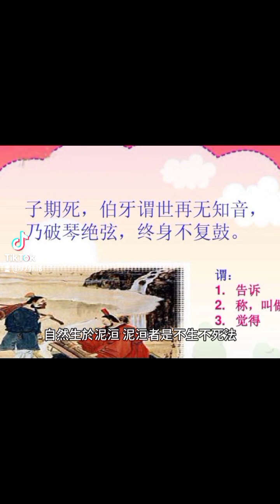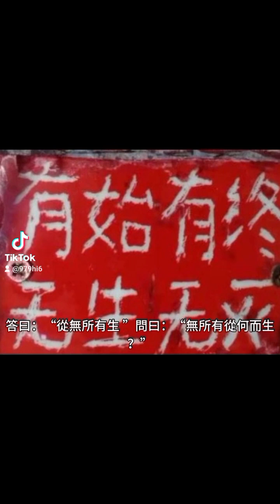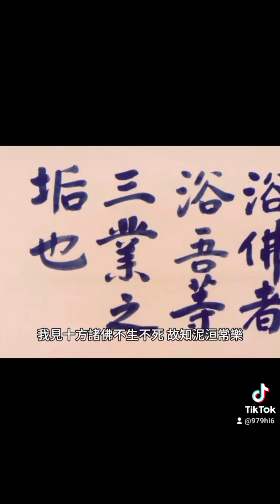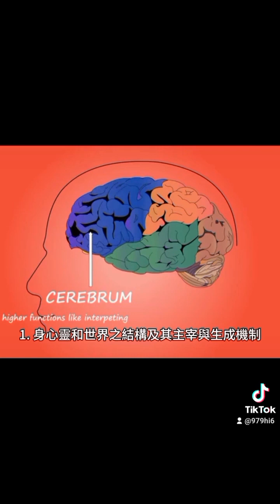【五教心法】【自然之道與泥洹佛道】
【五教心法】
【自然之道與泥洹佛道】

老子曰：【谷神不死】
《道德經》第六章，【谷神不死，是謂玄牝。玄牝之門，是謂天地根。綿綿若存，用之不盡” 。】

《百喻經》開宗示出【人生於谷，谷生於四大，四大生於空，空生於無，無生於自然，自然生於泥洹，泥洹者是不生不死法。 】
釋迦牟尼佛曰：
“人從何生？”
“人從谷（榖）而生。”
“五谷從何而生？”
“五谷從四大火風而生。”
“四大火風從何而生？”
“四大火風從空而生。”
“空從何生？”
“從無所有生。”
“無所有從何而生？”
“從自然生。”
“自然從何而生？”
“從泥洹而生。”
“泥洹從何而生？”

佛曰：泥洹者是不生不死法。”

■ 百喻經 引言

尊者僧伽斯那著／蕭齊天竺三藏求那毗地譯

聞如是：一時佛住王舍城，在鵲封竹園，與諸大比丘、菩薩摩訶薩及諸八部三萬六千人俱。
是時會中有異學梵志五百人俱，從座而起，白佛言“吾聞佛道洪深，無能及者，故來歸問。唯愿說之。”

佛言：“善哉！”
問曰：“天下為有為無？”
答曰：“亦有亦無。”
梵志曰：“如今有者，云何言無？如今無者，云何言有？”
答曰：“生者言有，死者言無。故說‘或有或無’。”

問曰：“人從何生？”
答曰：“人從谷（榖）而生。”
問曰：“五谷從何而生？”
答曰：“五谷從四大火風而生。”

問曰：“四大火風從何而生？”
答曰：“四大火風從空而生。”
問曰：“空從何生？”
答曰：“從無所有生。”

問曰：“無所有從何而生？”
答曰：“從自然生。”
問曰：“自然從何而生？”
答曰：“從泥洹而生。”

問曰：“泥洹從何而生？”
佛曰：“汝今問事何以爾深？泥洹者是不生不死法。”

問曰：“佛泥洹未？”
答曰：“我未泥洹。”
問曰：“若未泥洹，云何得知泥洹常樂？”
佛言：“我今問汝，天下眾生為苦為樂？”
答曰：“眾生甚苦。”

佛言：“云何名苦？”
答曰：“我見眾生死時，苦痛難忍，故知死苦。”
佛言：“汝今不死，亦知死苦；我見十方諸佛不生不死，故知泥洹常樂。”

五百梵志心開意解，求受五戒，悟須陀洹果，復坐如故。
佛言：“汝等善聽，今為汝廣說眾喻。”

● 註解：

【異學】意指修習佛道以外的學問者。
【梵志】具三義：一、指志求生於梵天的人；二、指在家的婆羅門；三、指一切外道的出家人。
【四大火風】指構成「色蘊」的四大元素：地、水、火、風。四大火風，乃為略說。
【泥洹】即涅槃，又名滅度，是滅盡煩惱和度脫生死的意思。（音：ㄋㄧˊ ㄏㄨㄢˊ；ni huan）
【須陀洹果】是「聲聞乘」的四種果位之初果。

《百喻經》開宗示出【人生於谷，谷生於四大，四大生於空，空生於無，無生於自然，自然生於泥洹，泥洹者是不生不死法。 】，因此嚴格定義，空還不等於無。真正之無應無從觀測，只能體證；已越物理，與有相對；進入唯心，惟非終點。真空如是空無，實無法解釋目前科學所見從真空所生出之種種異象。

至此，吾人或可體會，三千年前佛陀講鄰虛塵，早已在講量子論矣！

1. 身心靈和世界之結構及其主宰與生成機制
2. 佛經鄰虛塵--最終基本粒子、真空及量子之源？
3. 申論｢信則有，不信則無｣之深義
4. 從佛學角度觀西方三大物理學之理論層次